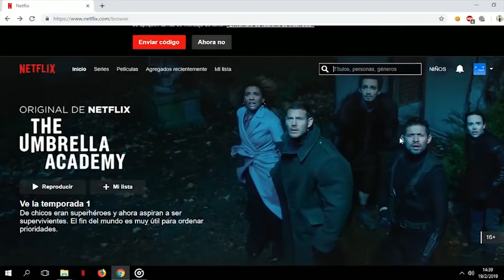El fenómeno Netflix